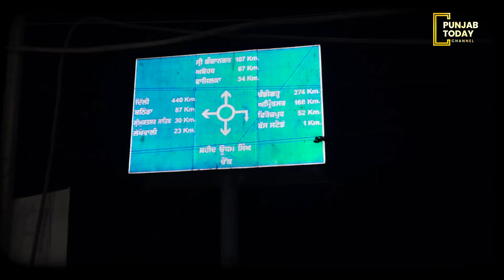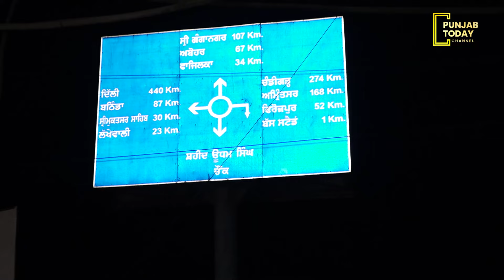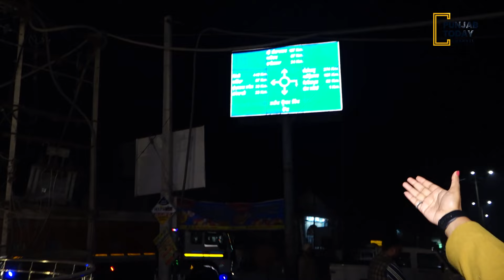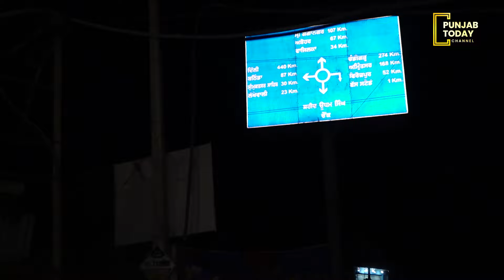ਸਰਹੱਦ 'ਤੇ On ਡਿਊਟੀ Punjab Police ! ਵੇਖੋ, ਨਸ਼ਾ ਰੋਕਣ ਲਈ ਬਾਰਡਰ 'ਤੇ ਕਿਵੇਂ ਹੁੰਦੀ ਹੈ ਚੈਕਿੰਗ | Punjab Today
ਸਰਹੱਦ 'ਤੇ On ਡਿਊਟੀ Punjab Police !
ਵੇਖੋ, ਨਸ਼ਾ ਰੋਕਣ ਲਈ ਬਾਰਡਰ 'ਤੇ ਕਿਵੇਂ ਹੁੰਦੀ ਹੈ ਚੈਕਿੰਗ | Punjab Today